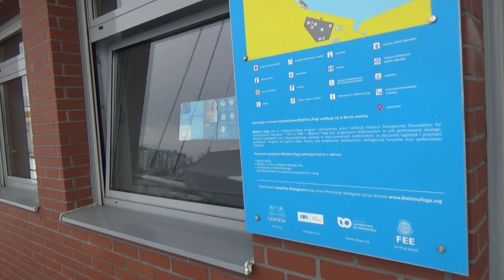CZERWONY KORSARZ ZAWITAŁ DO MARINY NAD MOTŁAWĄ W GDAŃSKU PRZY ULICY SIENNEJ, GDZIE TACZKI ŚNIEGU?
W Gdańsku jest odwilż i śnieg topnieje. W marinie zacumowany stoją jachty a bosman zbiera śnieg na taczkę i wrzuca go do Motławy. Na parkingu stoi samochod turystyczny, w którym  można przenocować , bo hotele są zamknięte. Warto jest pospacerować nad Motławą nawet zimą.